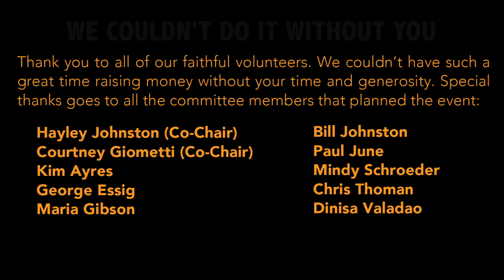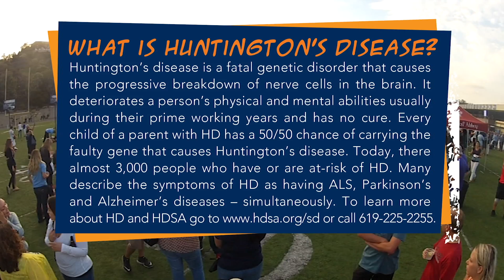HDSA Shoot To Cure 2016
Huntington’s disease (HD) is a fatal genetic disorder that causes the progressive breakdown of nerve cells in the brain. It deteriorates a person’s physical and mental abilities during their prime working years and has no cure. HD is known as the quintessential family disease because every child of a parent with HD has a 50/50 chance of carrying the faulty gene. Today, there are approximately 30,000 symptomatic Americans and more than 200,000 at-risk of inheriting the disease.